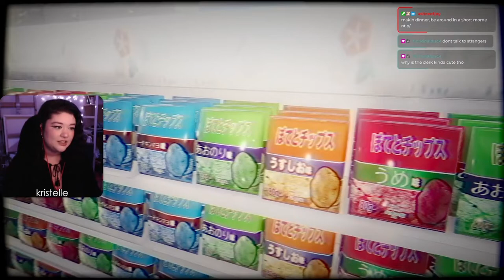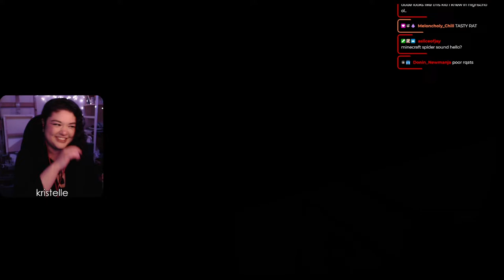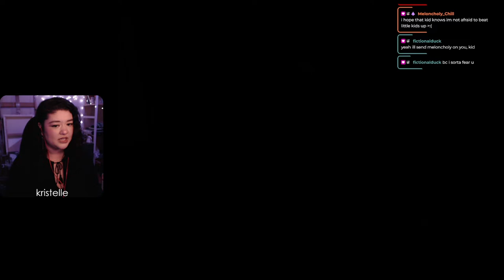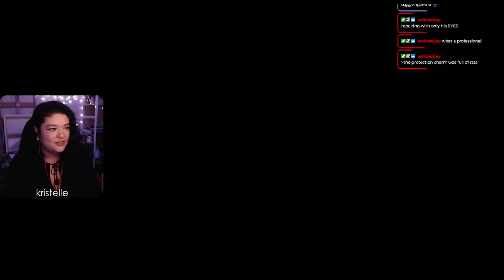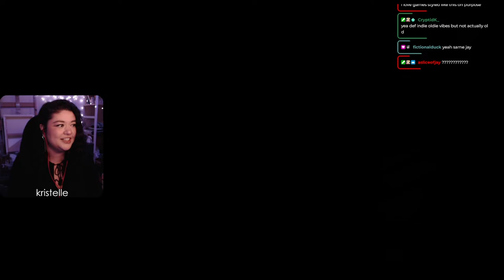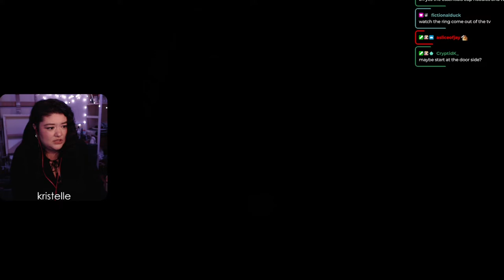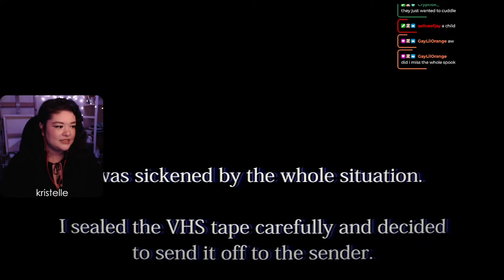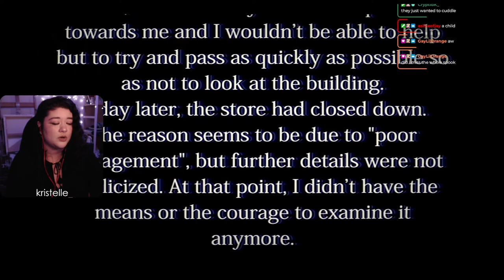The Convenience Store | 夜勤事件 • FULL GAME, All Endings [Chilla's Art] • First Playthrough [Kristelle]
💬 : Hey all! Back with another Chilla's Art indie japanese physcological horror game, 'The Convenience Store | 夜勤事件' !

❗ CW: Phycological horror, paranormal/ghost horror, general violence/murder, general horror/blood, flashing lights/static, loud noises, etc.

• • • TECH 💻
•Mouse: Razer DeathAdder
•Webcam: Logitech C922
•Earbuds: HyperX Cloud earbuds (red)
•Mic: Audio-Technica AT2035 w/ GoXLR

• • • DETAILS 🔎
•Game: The Convenience Store | 夜勤事件